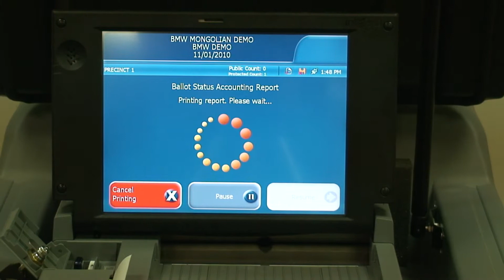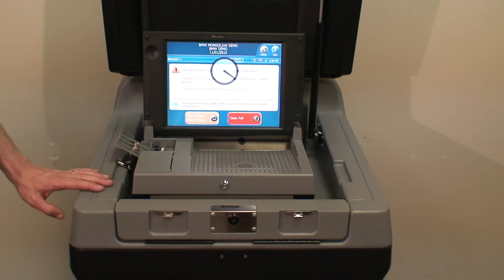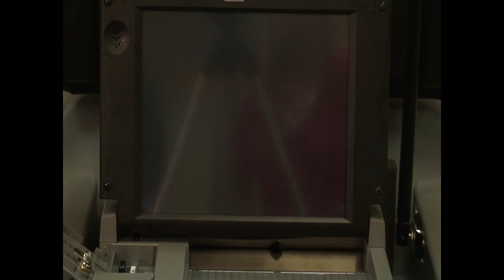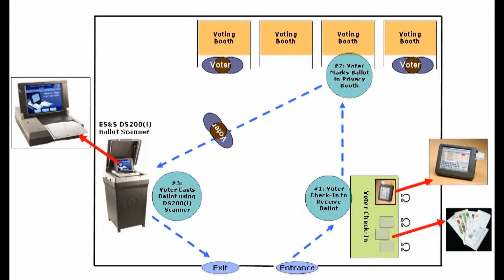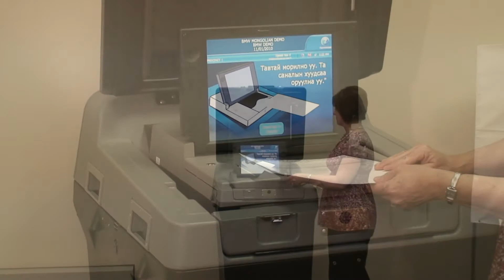Mongolia Project. mpg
Draft Copy